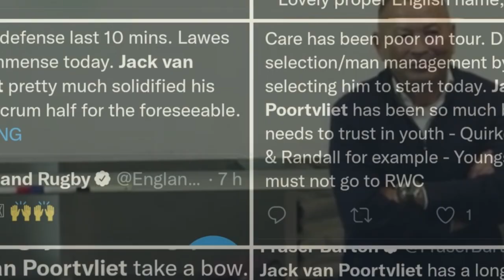AUSTRALIA 3rd week for JvP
| Jack van Poortvliet | Tribute
Song: Under pressure | David Bowie - Freddie Mercury
All rights go to owners.Copyright Disclaimer Under Section 107 of the Copyright Act 1976, allowance is made for "fair use" for purposes such as criticism, comment, news reporting, teaching, scholarship, and research.